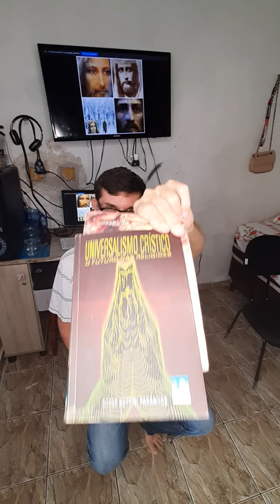Culto no lar (19/04/22) (Universalismo Crístico 003) (autor Roger Bottini Paranhos) (Sene Junior)